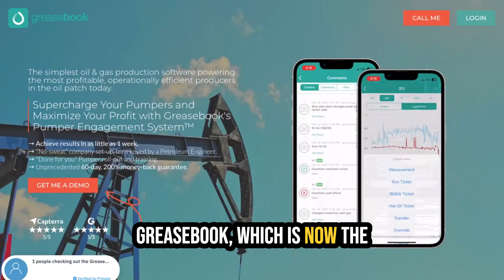TinyPumper: Finally, Remote Monitoring for 15 BOPD Wells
TinyPumper is changing the game for independent producers with 15 BOPD wells.

Traditional SCADA systems (aka Telemetry, Remote Monitoring, Automation) were never designed for low-volume wells — they’re expensive, complicated, and often leave smaller leases behind.

TinyPumper offers a simple, cost-effective way to monitor tanks, pressures, compressors, and production in real time — without the heavy IT, hardware, or subscription costs of legacy systems.

In this video, you’ll see how TinyPumper installs in minutes, delivers immediate visibility into your field operations, and helps you catch problems before they turn into spills, downtime, or lost production.

If you’ve got wells producing a barrel or two a day, TinyPumper gives you the remote monitoring you’ve been waiting for — without the complexity you haven’t.